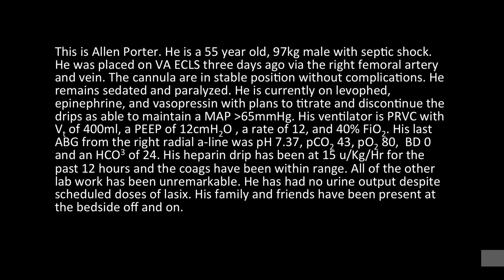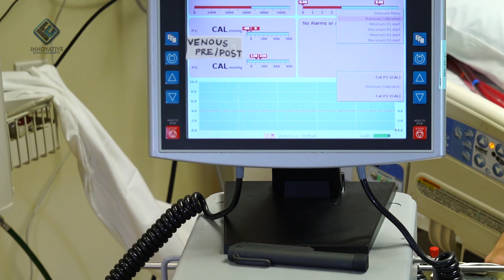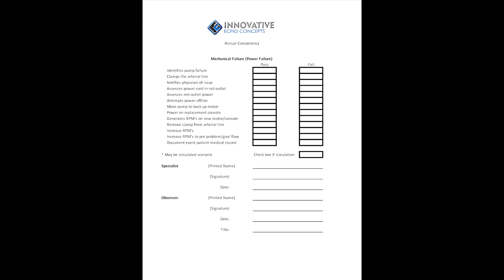VA Power Failure (Centrimag) From Innovative ECMO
Discover a practical guide to managing power failures in ECMO (Extracorporeal Membrane Oxygenation) circuits with a focus on Centrimag systems. This video is essential for medical professionals and ECMO practitioners looking to sharpen their troubleshooting skills and stay prepared during critical scenarios. Learn how innovative ECMO solutions from industry experts can help mitigate challenges and maintain patient safety during unexpected power interruptions.

In this video, we break down the steps to effectively handle power failures in Centrimag systems, ensuring uninterrupted support for your patients. Highlighting real-world troubleshooting tips and best practices, this guide equips you with the knowledge necessary to make informed decisions when faced with ECMO power failure situations. Whether you are a seasoned ECMO practitioner or just beginning your medical journey, this video is packed with actionable insights to enhance your clinical expertise.

Stay on the cutting edge of medical advancements with Innovative ECMO solutions.